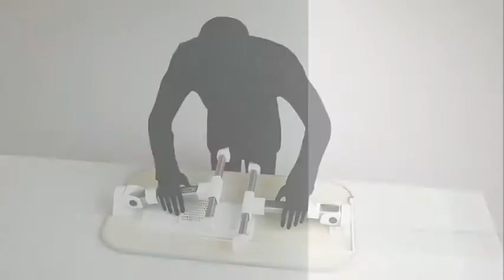Portronics Adjustable Laptop Cooling Stand Review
Product Link:
Portronics Adjustable Laptop Cooling Stand Direct Buy